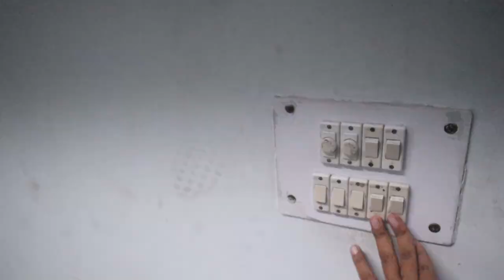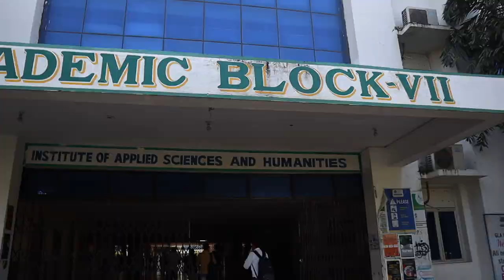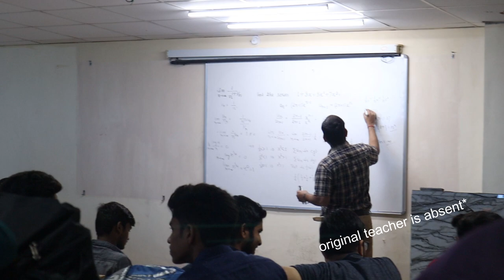A day in the life of private college student||GLA CAMPUS||gla vlog